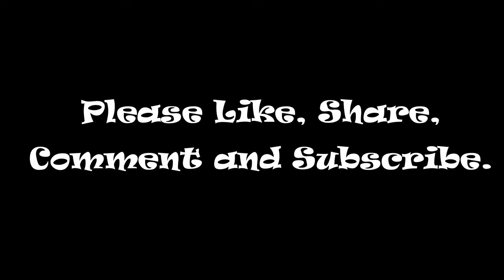Traditional River Fishing with Net in Trinidad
On this Adventure the Rocking Fishing Boys traditional riverfishing in trinidad and caught